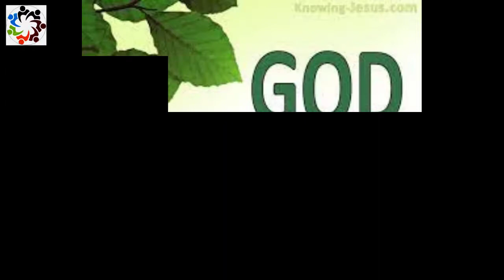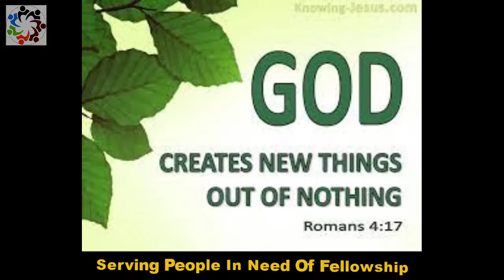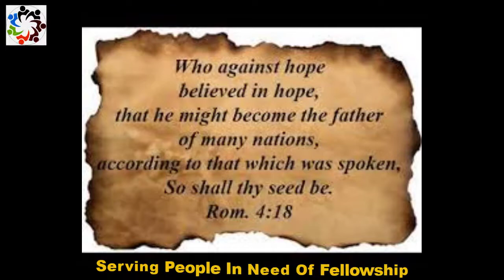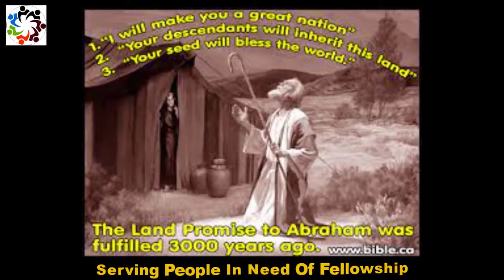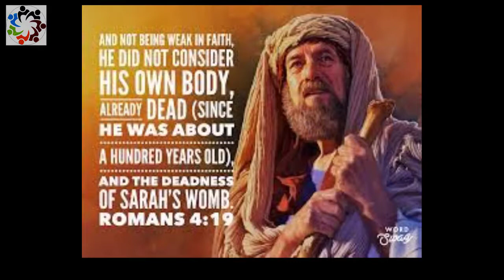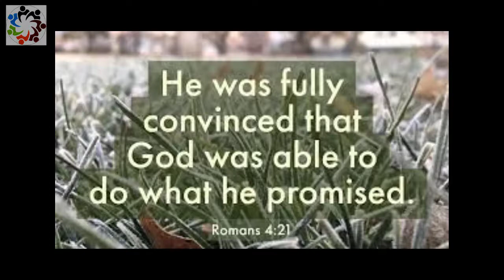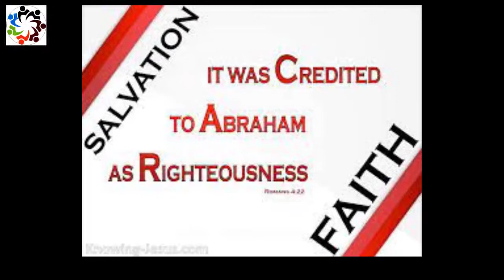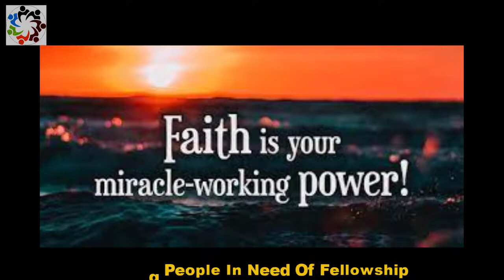Romans 4:21 - और निश्चय जाना, कि जिस बात की उस ने प्रतिज्ञा की है, वह उसे पूरी करने को भी सामर्थी है